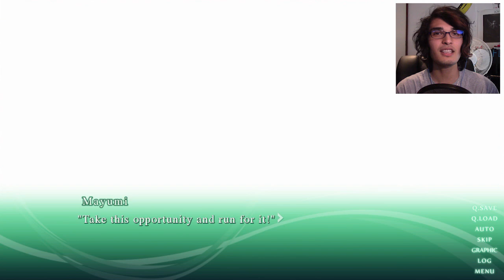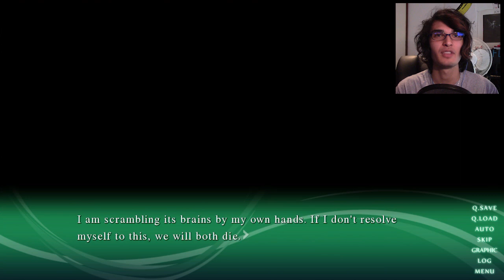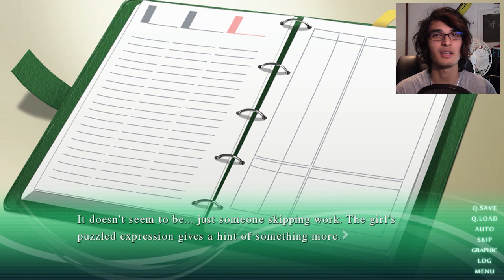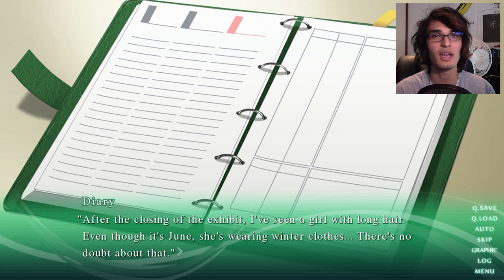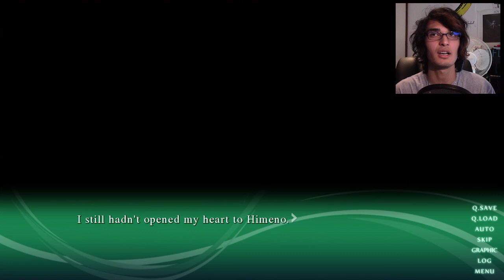KILLER WHALES OUT TO GET YO ASS!! | Sound of Drop - fall into poison - (Ep.7: BAD END)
These fishies be cray, yo.